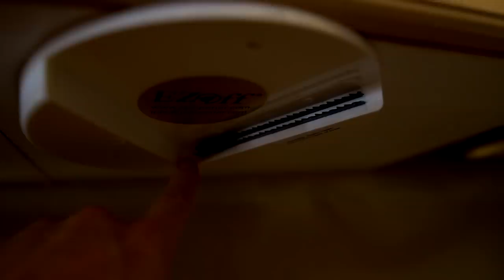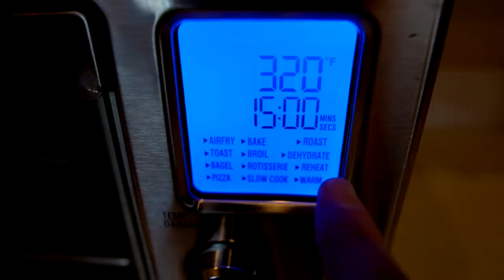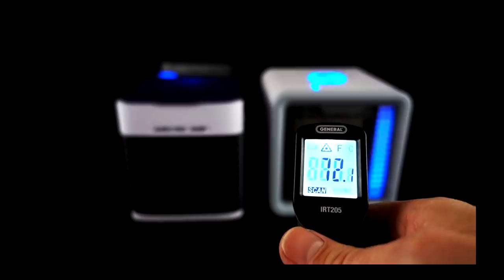10 Previously Reviewed Gadgets, 11 Months Later (Update #21)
Here are recaps and updates on the 201st through 210th products I reviewed about 11-12 months ago. Below are links to the original reviews and where to buy each product, if available.

GET STUFF
• Freakin Reviews Gadget Store
• My steampunk sunglasses
• Freakin’ Reviews T-Shirt

GEAR
• Main Camera
• Main Lens
• 2nd Camera
• Lapel Mic
• Audio Recorder

0:00 Introduction
0:32 Road Trip Gadgets
2:21 Power Smokeless Grill
5:43 Jar Openers
7:41 Flexible Mirror
9:20 Shark Apex
10:46 Pizzazz Plus
12:09 Ice Cube Trays
14:32 Air Fryer 360
16:55 Arctic Air Ultra
18:50 BlanQuil Chill
20:33 Final Thoughts